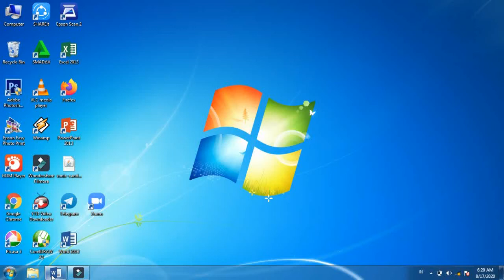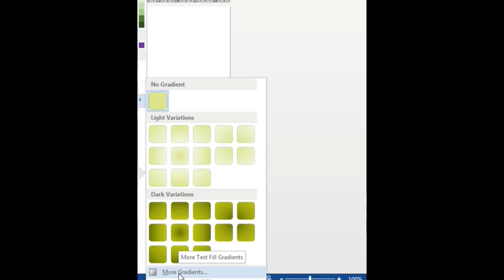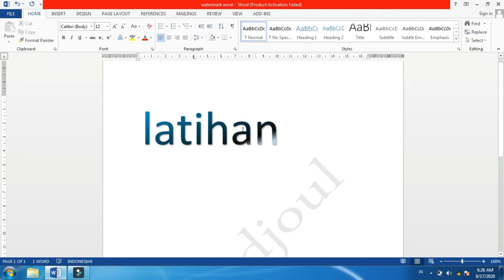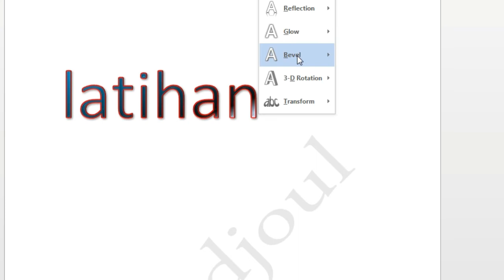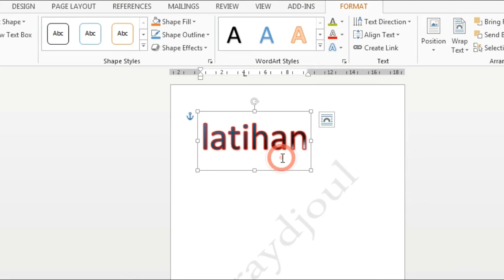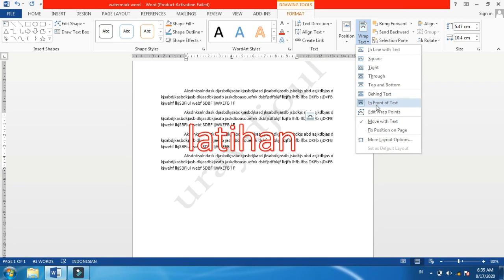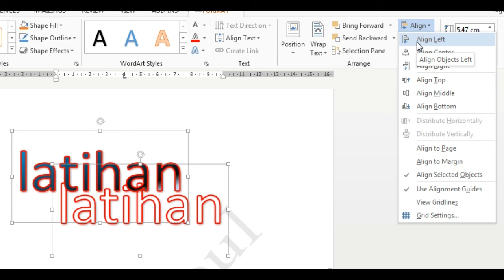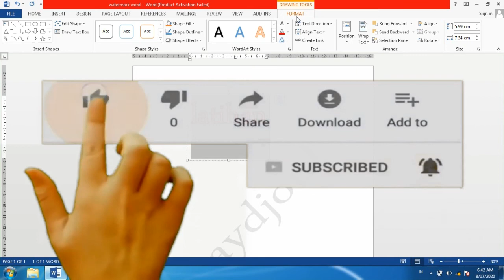tutorial word art di word 2013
pada kesempatan kali ini saya akan menjelaskan mengenai tutorial tutorial word art di word 2013

selain menjelaskan cara membuat wordart saya juga menjelaskan cara melakukan mengotak-atik seperti style, mengubah warna ataupun memberi efek shadow pada wordart.

bagaimana caranya ???

tonton video ini sampai selesai !!! no skip!!! :)

terimakasih